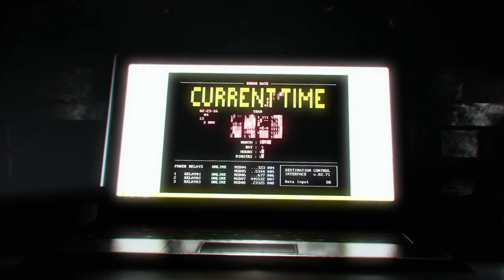Quantum Break Gameplay Walkthrough Part 13 - THINGS GETTING DEEP!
Quantum Break Gameplay Walkthrough by @iMAV3RIQ